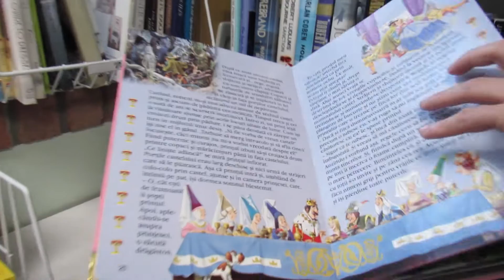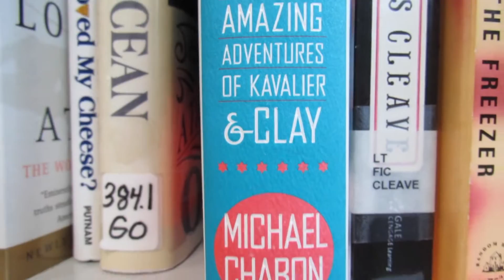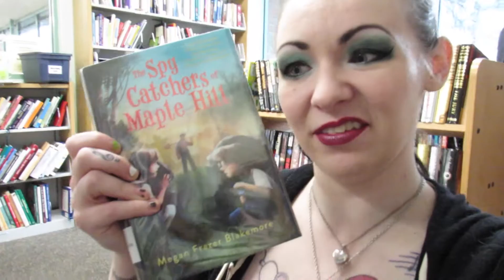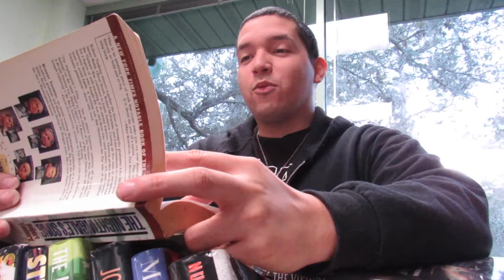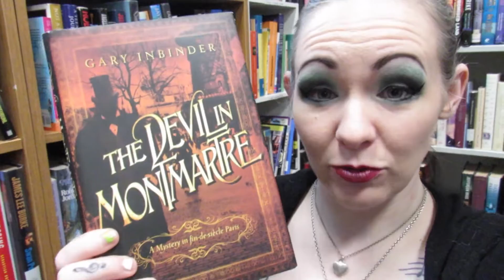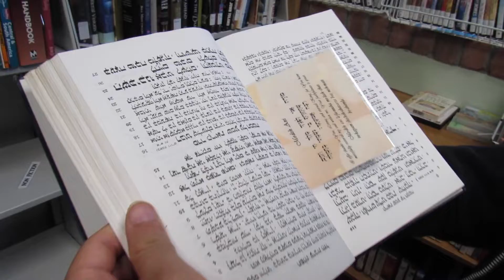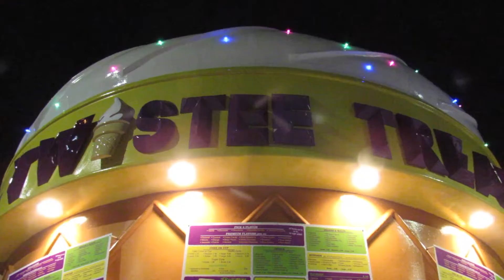CHILLY PICNIC DAY | LEAHMOUSE VLOG